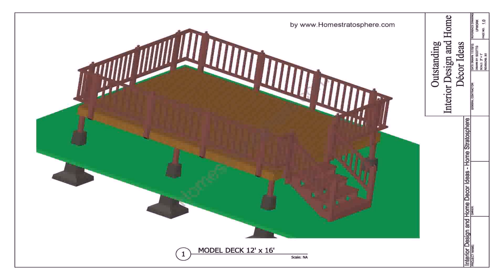24 Ft Pool Deck Designs